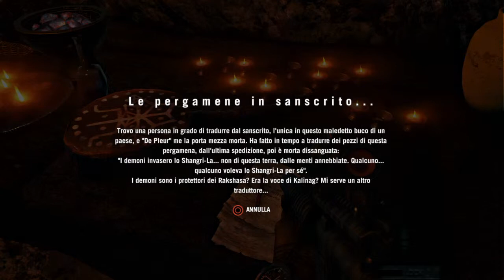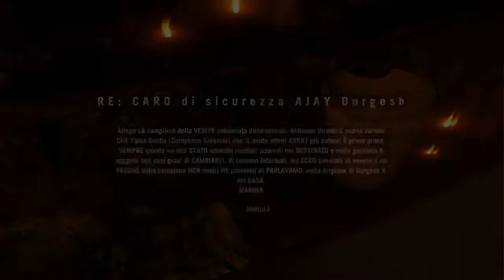Far cry 4 ep 38: BOSS FIGHT!! Contro il mio antenato... Ok